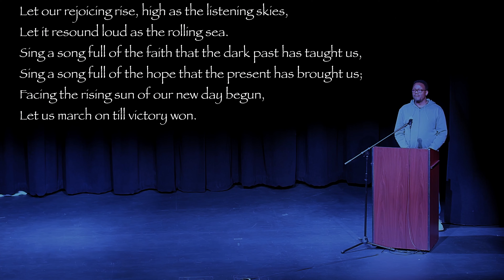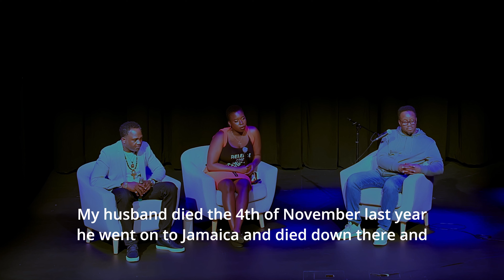BlackLit Durham October 2023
Blacklit Durham is a bimonthly literary arts event produced by AfriCANthology Canada and generously supported by Ajax Public Library and  St. Francis Centre. The series is designed to showcase, highlight, amplify and celebrate Black Canadian literary voices of all genres in their full splendour and diversity.
This was the October 2023 event